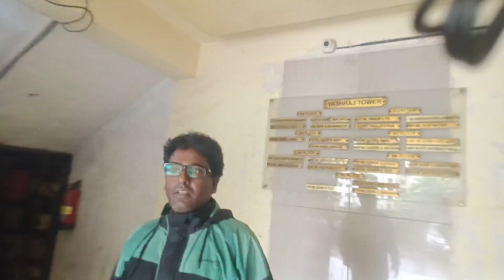Bura fas Gaya Pani mein 😔